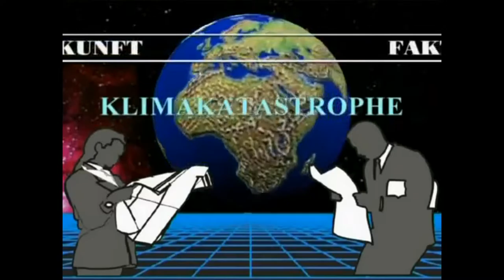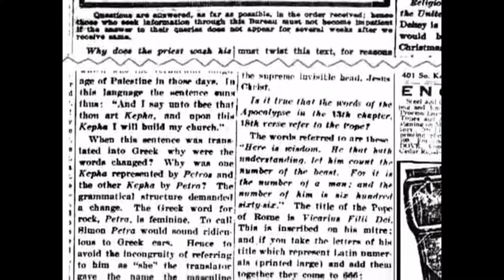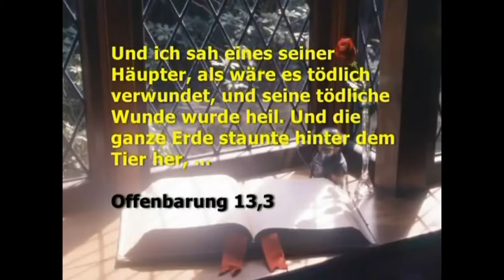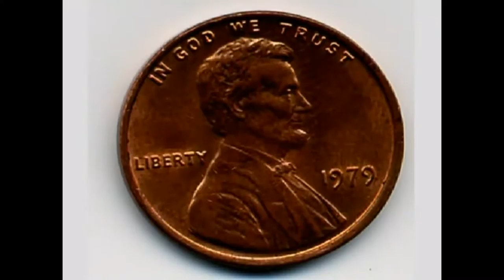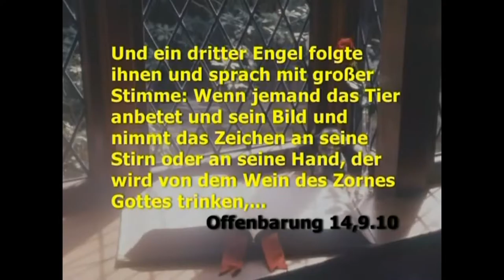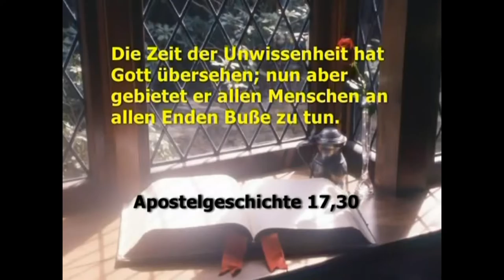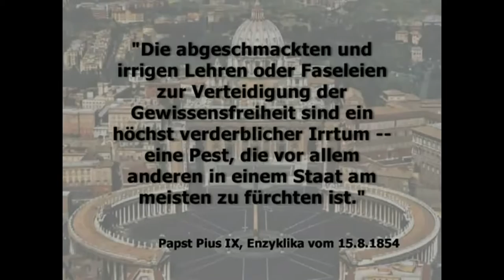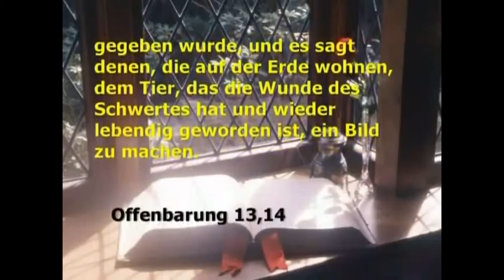Fakten der Zukunft Teil 2